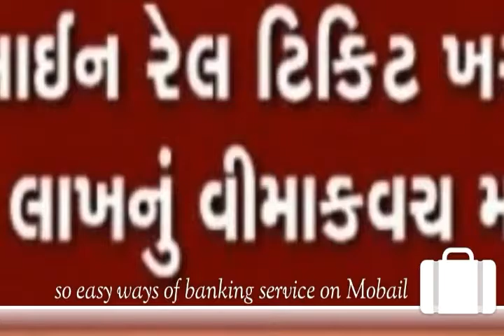Cash less India offer.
Cashless offer